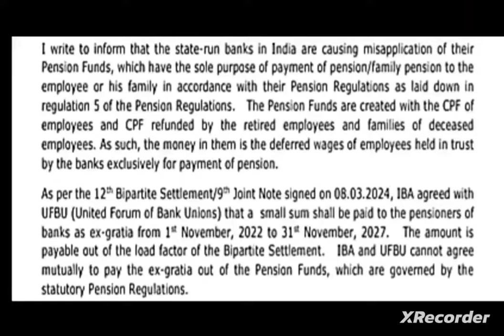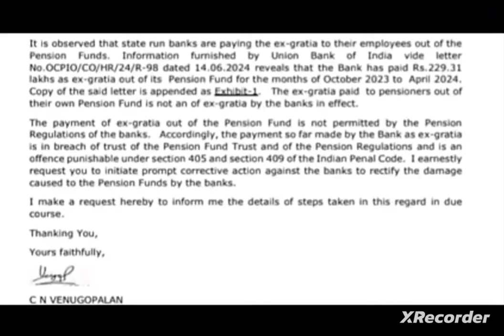Bank pensioners: Pension Funds Related